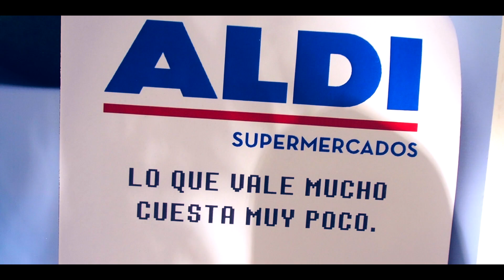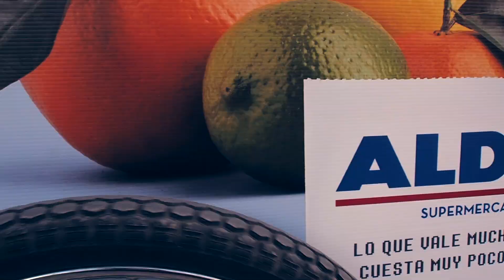Periódico Gente. Campaña para ALDI (apertura Francisco Silvela - 1 junio 2018)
Campaña de street marketing del periódico GENTE para ALDI (apertura en Madrid, calle Francisco Silvela 48 - 1 de junio 2018). Publi-patinetes customizados, azafatas de imagen, bici-banderas personalizadas y edición exclusiva de Gente para la zona.